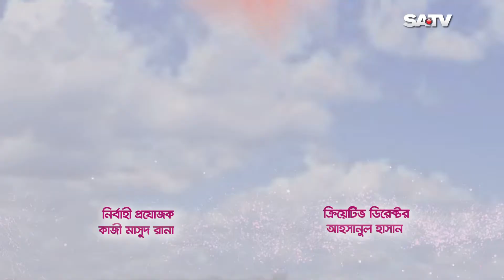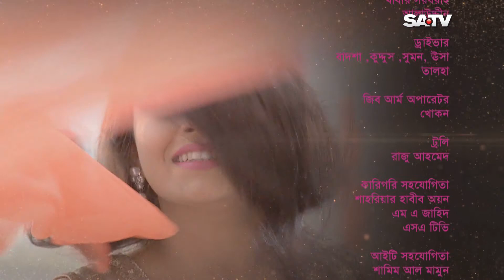Bangla Natok Tumi Acho Tai Episode 49 | (তুমি আছো তাই - পর্ব-৪৯) | SATV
Script : Soumyava Goswami & Masud Hasan